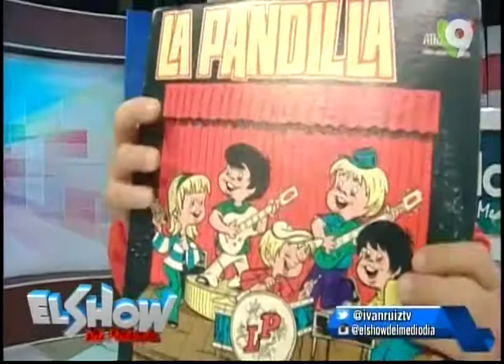Una sorpresa que volvió loco a Ivan Ruíz La Pandilla